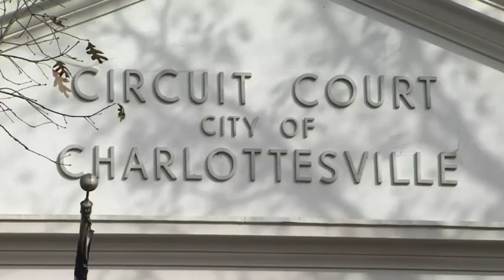Jurors hear openings in trial of white nationalist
(29 Nov 2018) Jurors hear opening statements in the trial of a white nationalist who plowed his car into a crowd of counterprotesters in Virginia (Nov. 29)